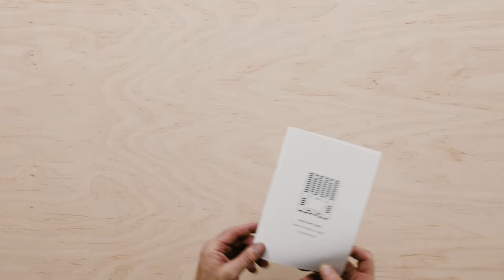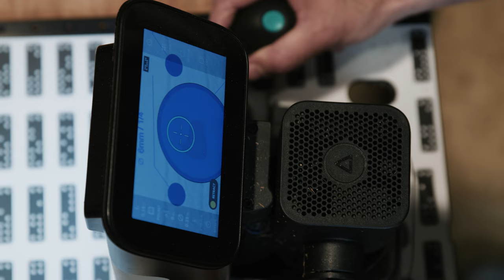Introduction To Shaper Plate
Shaper Plate is the universal template for Origin. Install hardware, inlay bow ties, round corners, route system 32 holes and so much more with Origin + Plate